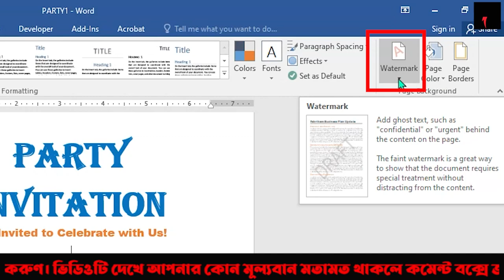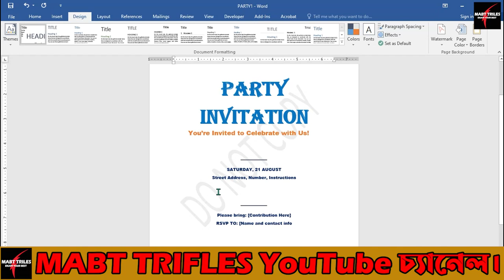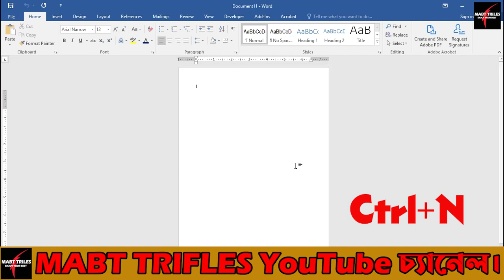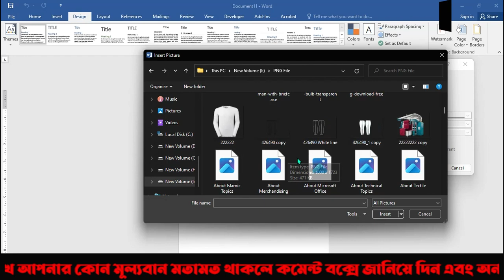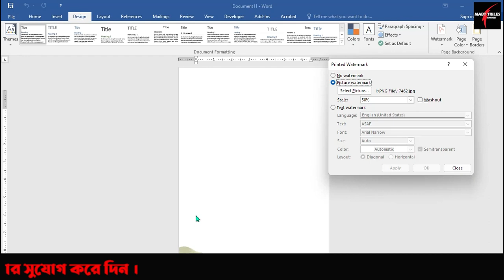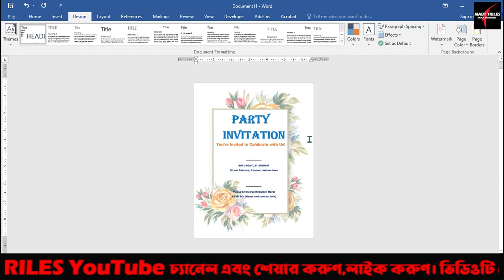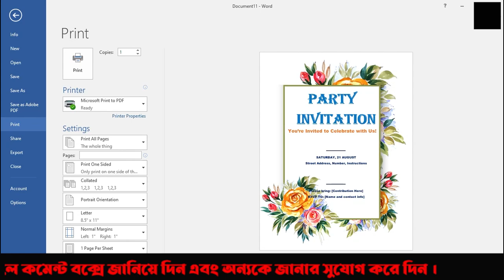🚀MS Word - Watermark | জলছাপ | How to Create MS Word Watermark | Text Watermark.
MS Word - Watermark | Watermark | জলছাপ | How to Create MS Word Watermark in Bangla | Picture & Text Watermark🚀.

Dive into the world of watermarks with our step-by-step tutorial on creating stunning MS Word watermarks in Bangla (জলছাপ)! Whether you want to protect your document's authenticity or add a professional touch, watermarks are the way to go. In this video, we'll guide you through the process of adding both picture and text watermarks to your documents, allowing you to personalize and secure your content effortlessly. Watch now to master the art of watermarking in Microsoft Word and elevate your document presentation. ডকুমেন্টে ওয়াটারমার্ক তৈরি করার নির্ভুল নির্দেশিকা নিয়ে আপনার দস্তাবেজগুলি আরও আকর্ষণীয় এবং নিরাপত্তায় বৃদ্ধি দিন। ছবি এবং পাঠ্য জলছাপ যুক্ত করার প্রক্রিয়াটি শেখার জন্য এখনই দেখুন এবং মাইক্রোসফট ওয়ার্ডে ওয়াটারমার্ক যোগ করার কাজটি শেষ করুন।🚀" watermark,ms word watermark,microsoft word,picture watermark,text watermark,জলছাপ,rajon sami ms word,how to create watermark in ms word,insert watermark in word,ms word picture watermark,image watermark,watermark in word 2016,picture watermark in word,word watermark all pages,how to make a picture a watermark in word 2013,how to insert watermark in word 2007,how to put a watermark over a picture in word,how to add watermark in microsoft word bangla

1. Watermark tutorial
2. জলছাপ টিউটোরিয়াল (Watermark tutorial in Bengali)
3. MS Word Watermark
4. Picture Watermark
5. Text Watermark
6. Watermark in Bangla
7. Document branding
8. Watermark design
9. MS Word tips
10. Document security
11. মাইক্রোসফট ওয়ার্ড জলছাপ (Microsoft Word Watermark in Bengali)
12. Document customization
13. Bangla tutorial
14. Watermark effects
15. Document authenticity
16. ছবি এবং পাঠ্য জলছাপ (Picture and Text Watermark)
17. Word processing
18. ডকুমেন্ট সুরক্ষা (Document security in Bengali)
19. ওয়াটারমার্ক তৈরি করার নির্দেশিকা (Guidance on creating watermarks in Bengali)
20. ডকুমেন্ট ডিজাইন (Document design)